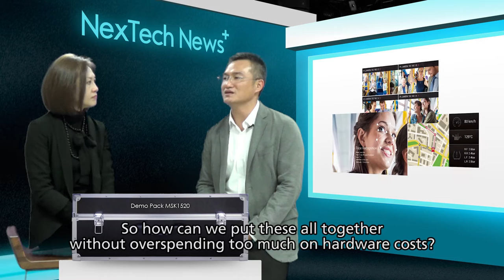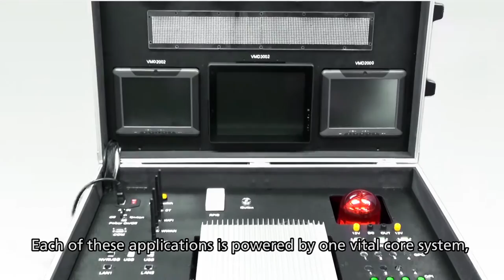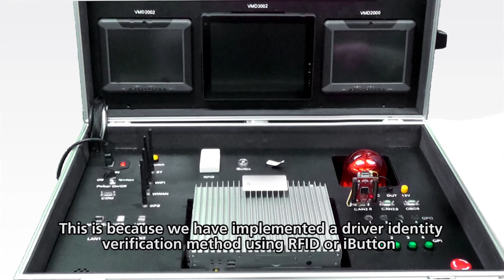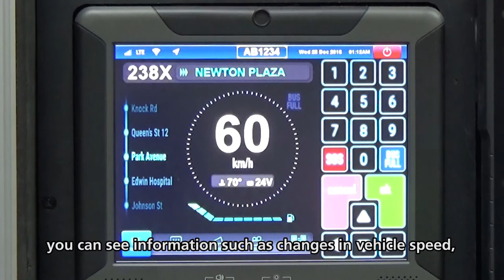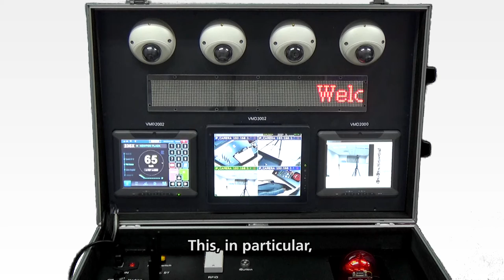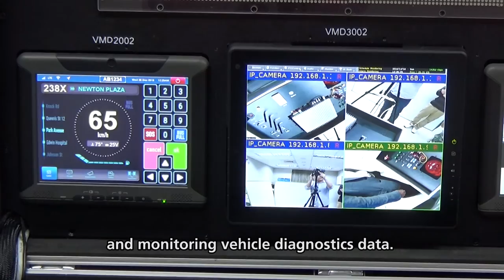All You Need to Know in Building A Smart Bus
If we look at today's public transportation, some of the most essential elements to a successful public transit system include a strong fleet management system and a robust video surveillance and video analytics system. So how can we put these all together without overspending too much on hardware costs? Watch how a smart bus can be easily built using NEXCOM’s Mobile Video Surveillance Solution that provides users a powerful but also an easy-to-deploy system to work with.